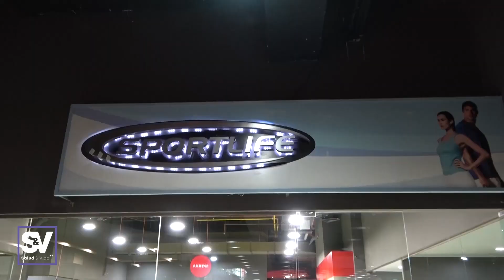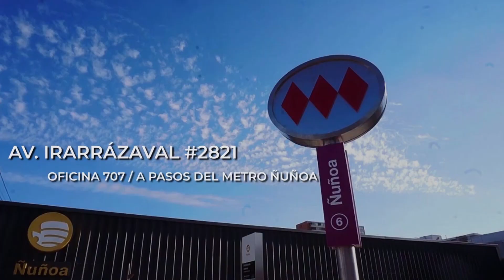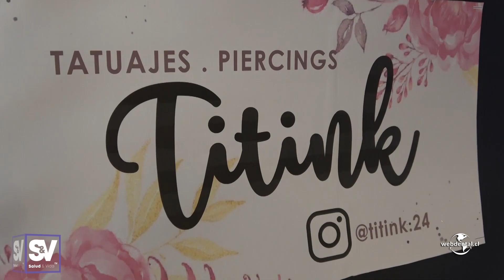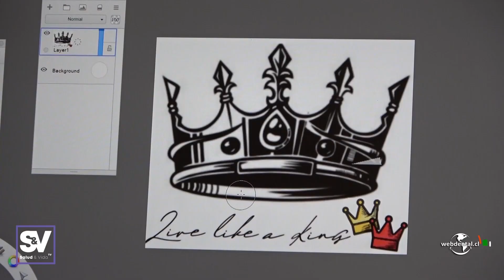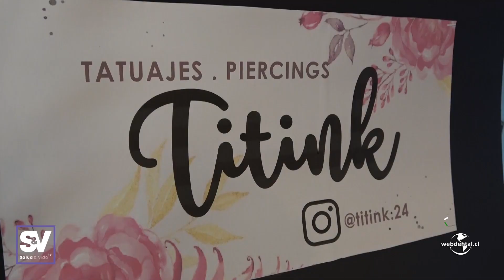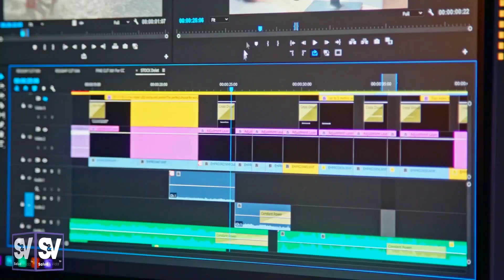Salud & Vida Televisión - Cap. 01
Todos los sábados por las pantallas de Vive TV! (canal 47 y 735 - VTR)